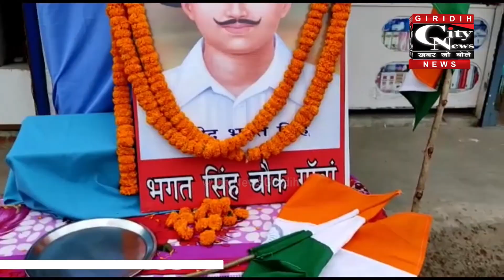Giridih शहिद भगत सिंह के जयंती पर गावां में निकाला गया तिरंगा यात्रा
राष्ट्रवादी युवा मंच के बैनर तले गांवा प्रखंड के विभिन्न गांवों में तिरंगा यात्रा का आयोजन किया गया।इस दौरान दर्जनों मोटरसाइकिल से सवार कार्यकर्ता भगत सिंह के सम्मान में जमकर नारेबाजी के साथ सड़क मार्च करते हुए गांवा हाट बाजार पहुंचे जहां भगत सिंह के कृतित्व पर एक विचार गोष्ठी का आयोजन किया गया।